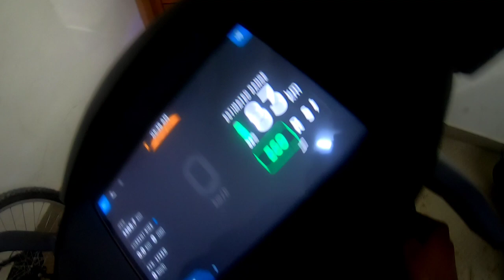₹100 Mutton Biriyani In Bangalore Unlimited Kaal Soup Ramaswamy Naidu Biriyani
Upi : mr350traveller@kotak